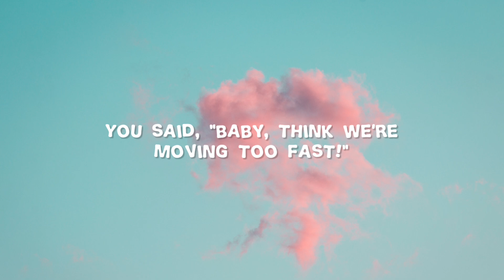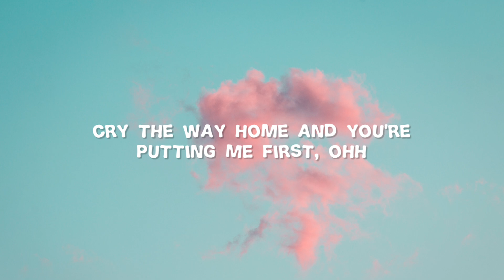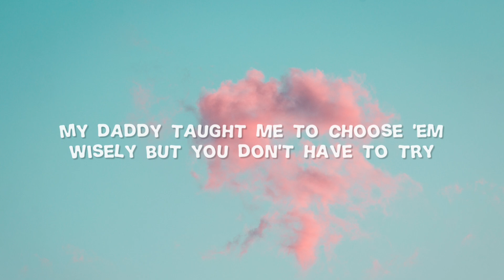NIKI - Every Summertime (Lyrics)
Artist: NIKI

📝Lyrics:

You were sweating bullets on the way to my dad's
And oh
You said, "baby, think we're moving too fast!"

And that's when I caught me hoping you'd stay a while (stay a while)

Coz baby I fall in love every summertime

25 and we're missing church
Cry the way home and you're putting me first, ohh

And dancing under streetlights (oh the lights)

With you

With you

[Let us know if you want to request a song that is viral on Tiktok, Spotify, Instagram etc.]